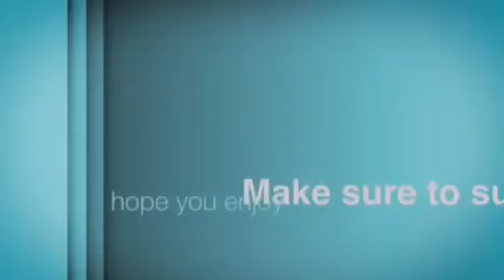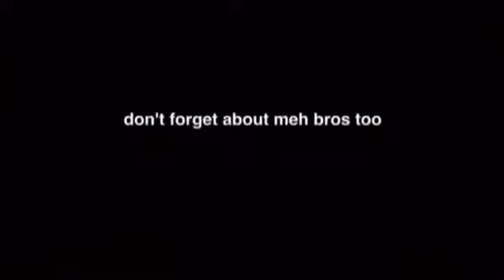Disaster survival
Today we play roblox sub And like for more.